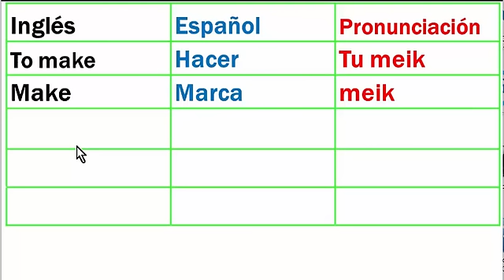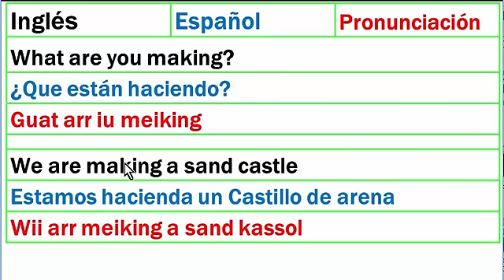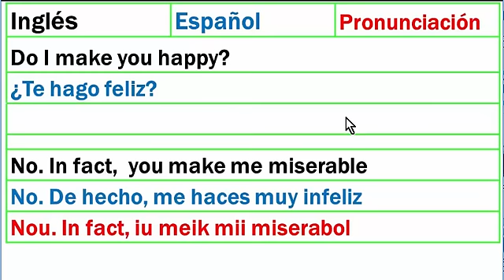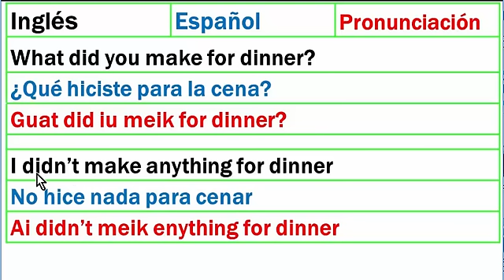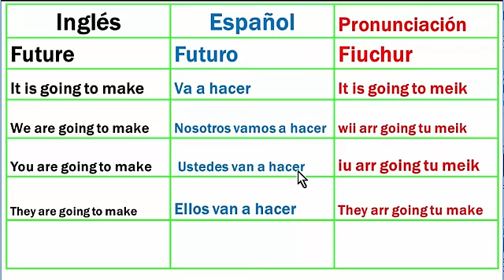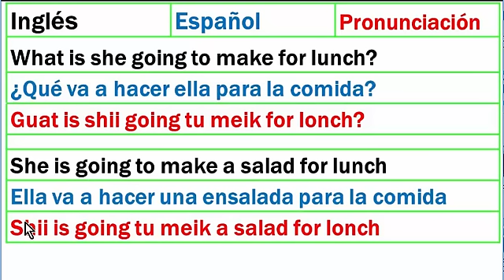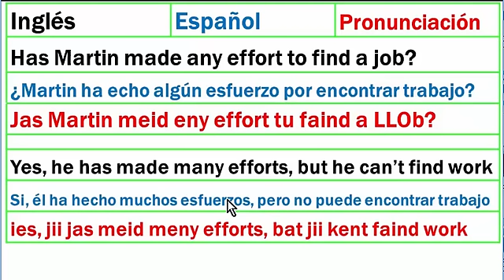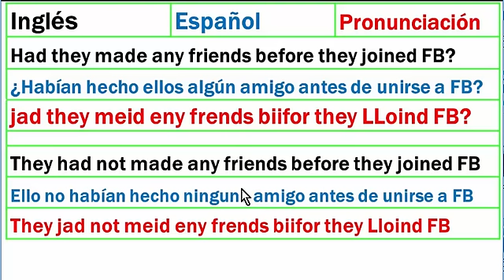Make - Verbo hacer. (Con pronunciación)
Make-Hacer-Conjugación del verbo.
En este video conjugamos el verbo make en presente progresivo,
presente, pasado, futuro, presente perfecto y pasado perfecto.
Incluye traducciones al español y pronunciación.
Make – Presente
Made – Pasado
Made – Pasado participio